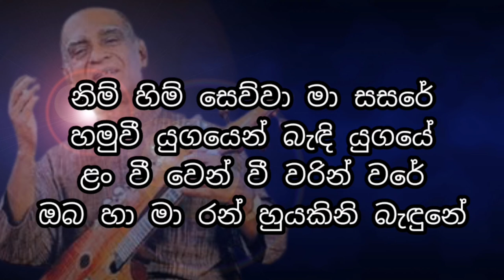nimhim sewwa without voice | නිම්හිම් සෙව්වා Karaoke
ninda nena rathriye | නින්ද නේන රාත්‍රියේ | without voice | Karaoke

Artist 👇
W D Amaradewa